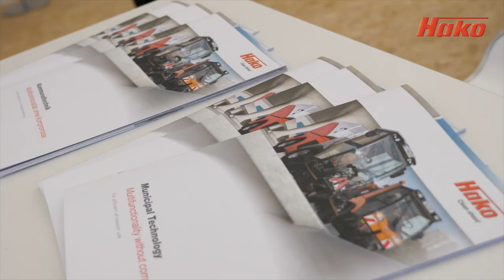Hako GmbH auf der Demopark 2019 / 1.Tag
Demopark Eisenach